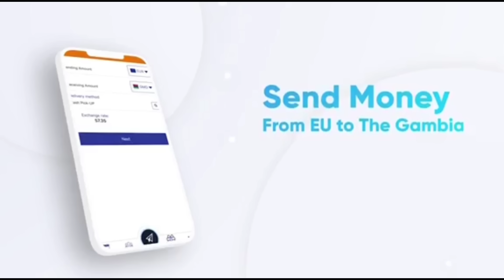question and answers Figo vs Muhammed Darboe & Dembo D Jobz 🙄✅️🙏